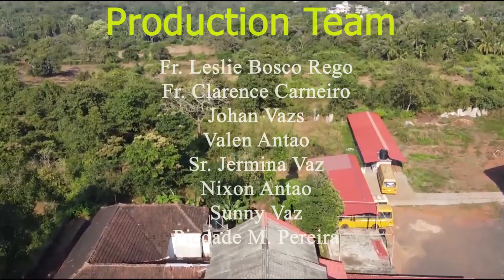Mass in Konkani - 08 Julai 2023 - Fr. Clarence Carneiro - St. Joseph Church, Shiroda